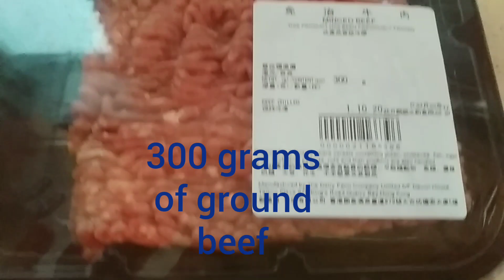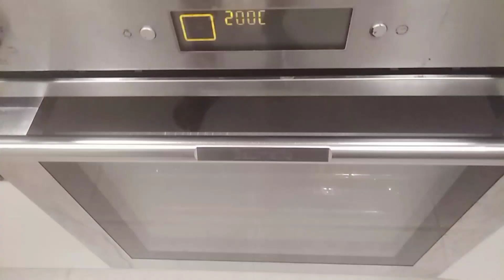Potato and Tomato Pie (Portuguese style )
This healthy potato and tomato is really delicious, kids might love it and ask for more